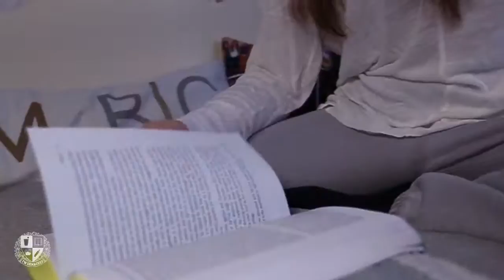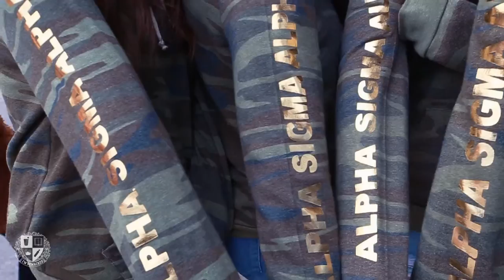ASA Penn State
The beautiful girls at Penn State ASA chapter show you what sisterhood really means! Enjoy :)

To see more work follow me at